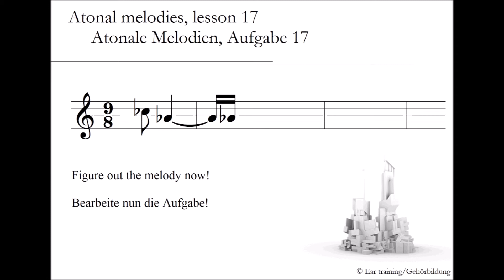Atonal melodies, lesson 17_Atonale Melodien, Aufgabe 17 | Ear training | Gehörbildung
Atonal melodies

In this task type you have to figure out a short atonal melody (several bars including the rhythm!).

Atonale Melodien

In diesem Aufgabentyp muss eine kurze, mehrere Takte umfassende atonale Melodie gehört werden (einschließlich der Rhythmisierung!).

Tipp: Versuche, nicht nur Ton für Ton zu hören – wenn Töne wiederkehren, wenn andere Beziehungen auftauchen, kann dir das Hören dieser Bezugspunkte ein Gerüst für die Lösung liefern.